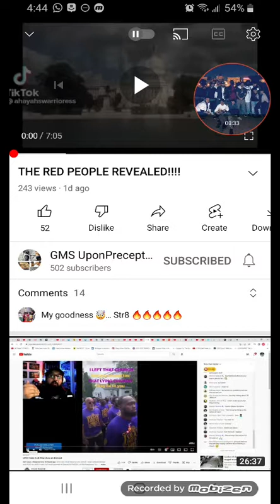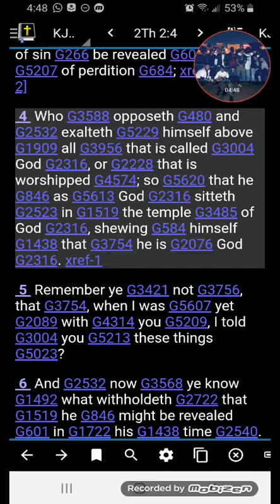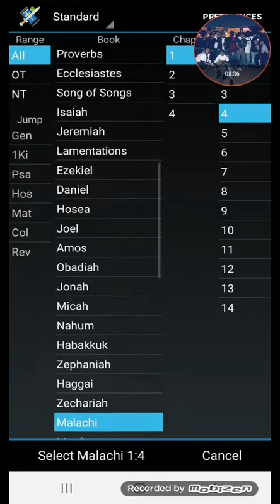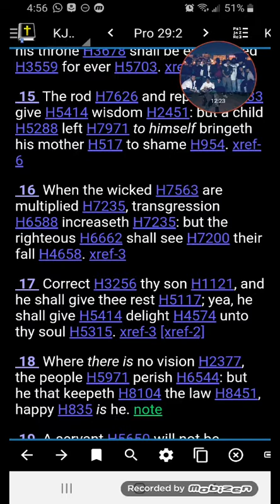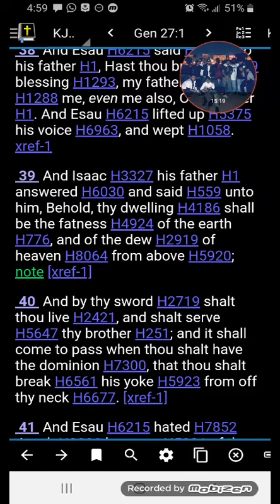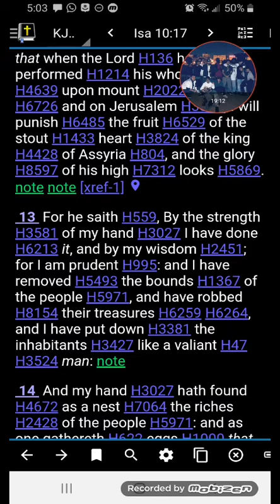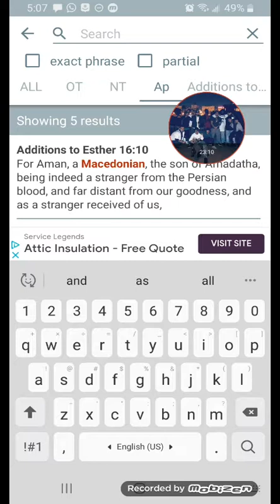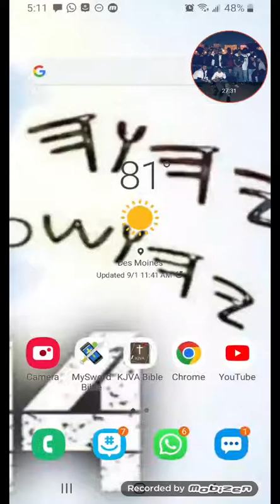He Shall Not Be Able To Hide Himself!!